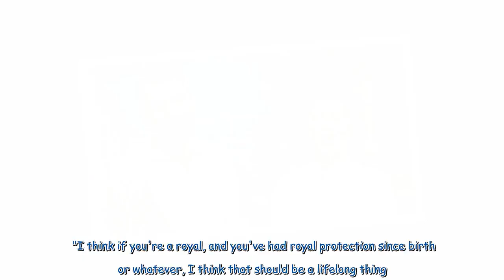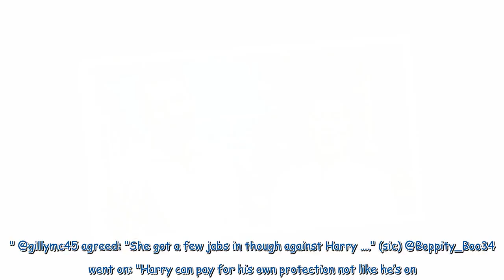Rylan Clark wades in on Prince Harry row - 'He needs lifelong protection'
During a discussion about Prince Harry's latest court case which starts today, This Morning host Rylan Clark believes the royal should "get lifelong protection". Prince Harry is taking legal action against the Home Office after he was told he would no longer be given the "same degree" of personal protective security in Britain. However, during a heated debate on This Morning, Rylan shared his views on the Duke of Sussex and what protection he should have. The host was joined by co-host Emma Wil...